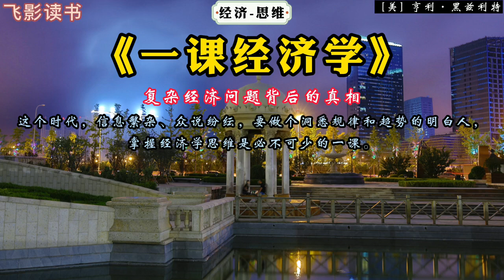《一课经济学》：复杂经济问题背后的真相。